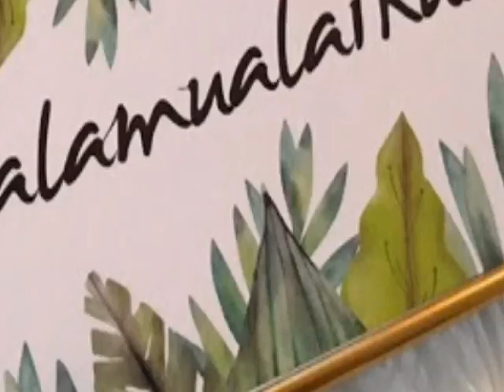How To Make Delicious Banana Fry.EP:63